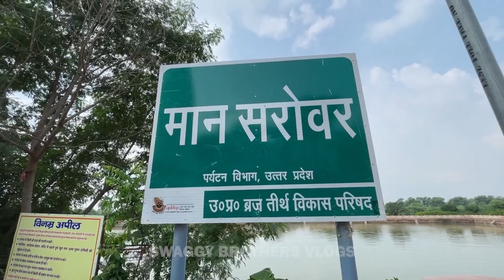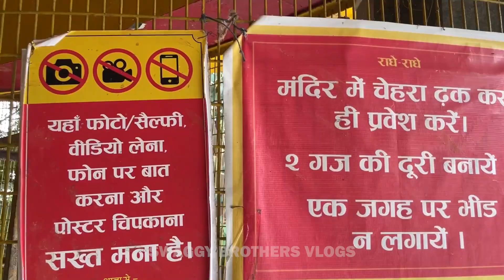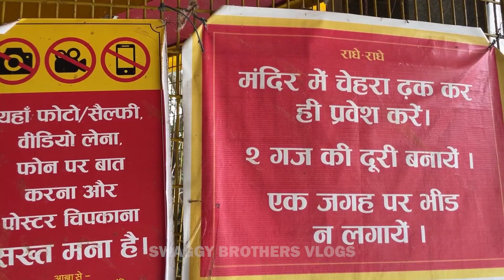Radha Rani ke aansuon se bana MAN SAROVAR 🙏🔥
Vrindavan
Barsana
Mathura
Vlog
Swaggy Brothers